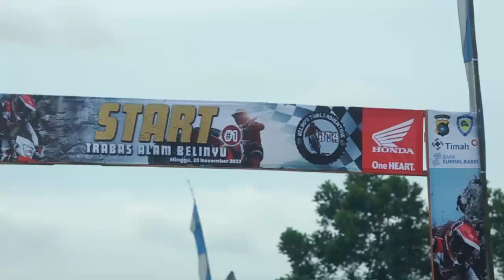BELINYU TRAIL ADVENTURE - TERABAS ALAM BELINYU 20 NOVEMBER 2022, KECAMATAN BELINYU KABUPATEN BANGKA